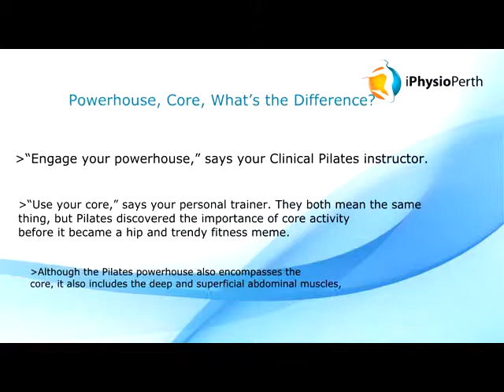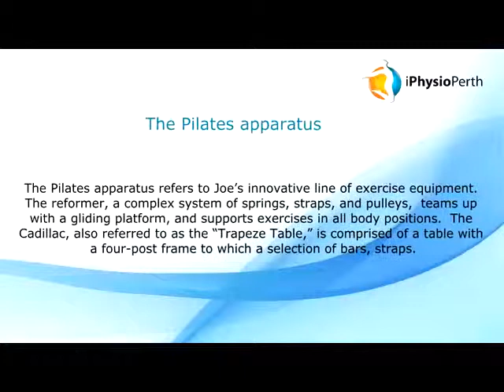Learning the Pilates Lingo with Perth Pilates Experts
Know more about Pilates from our expert Physiotherapists in Perth.

We have studios/clinics in: Perth, North Perth, West Perth, Leederville and in the Loftus Sports Centre

Other services: General Physio, Clinical Pilates, Pilates, Pilates Classes, Mums and Bubs Pilates, Sports Physiotherapy, Custom Orthotics, Exercise Physiology, Fitness and Weight Loss

Feel free to also visit our Physio information for further tips.